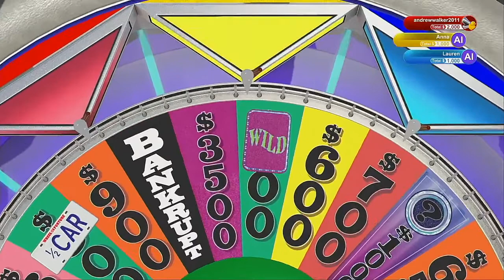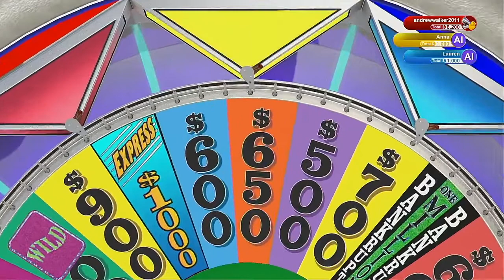Wheel Of Fortune 2021 Season Episode 15